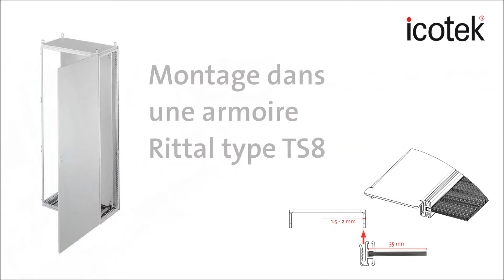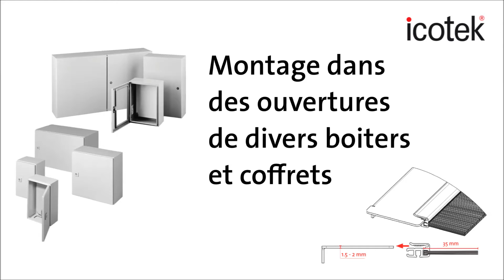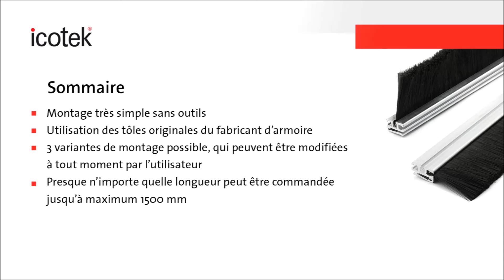Passe-câbles à brosse KDR-BES-U | Montage | icotek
Passage de câbles à brosse pour armoires, coffrets, bâti de machines… 3 variantes de montage avec un profilé aluminium universel (de 1.5 à 2 mm d’épaisseur)